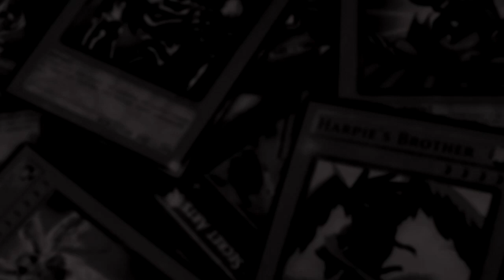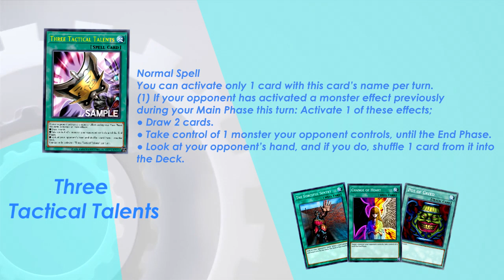Analizamos el nuevo 3 en 1 del Yugioh! ¡Three Tactical Talents!